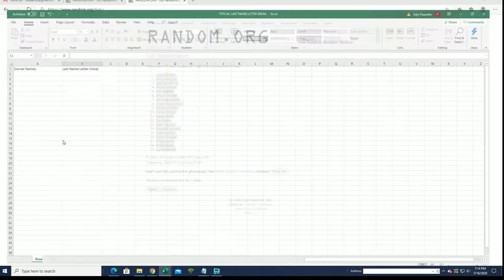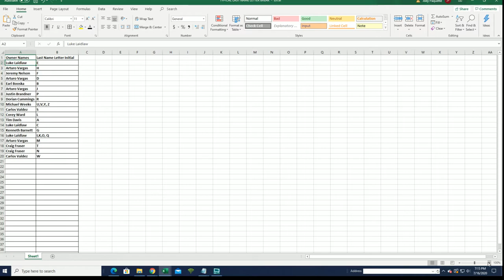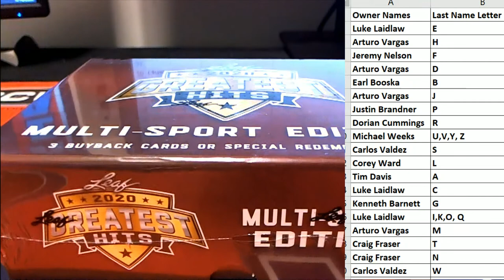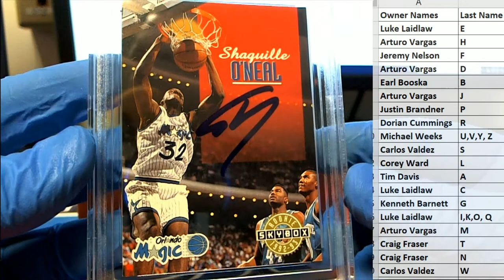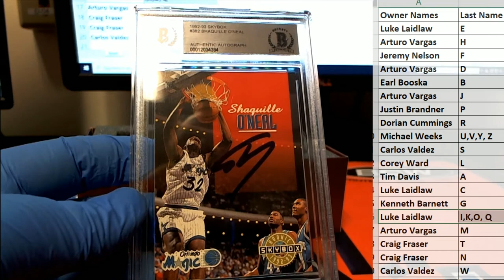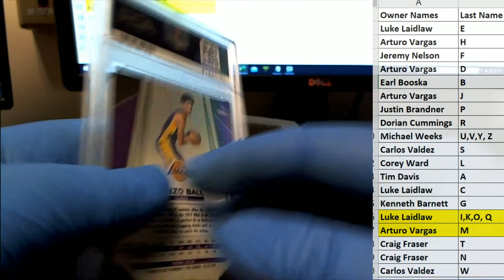2020 Leaf Greatest Hits ID 20GREATEST102